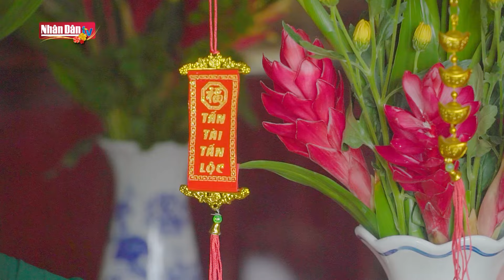Du lịch Cồn Sơn - Lưu giữ hương vị Tết xưa | Điểm đến